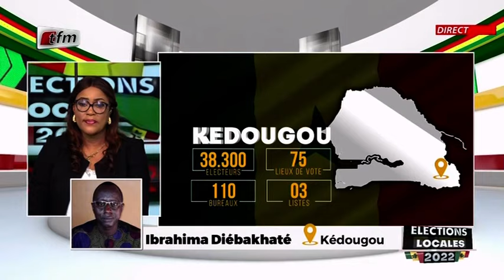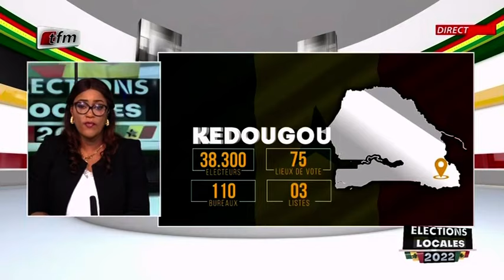Plateau Special - Elections territoriales 2022 - Pr: Binta diallo